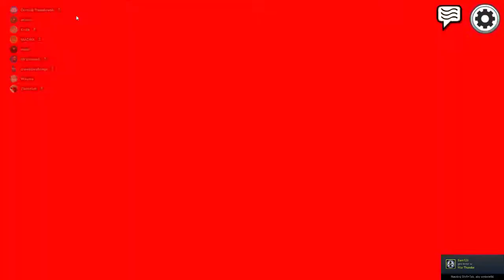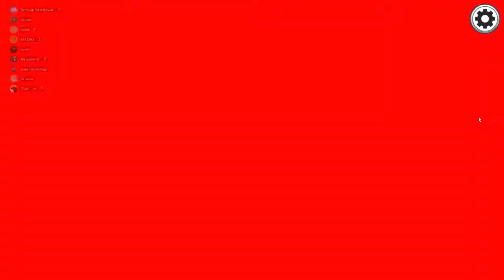Prawdziwy nie wytrzymał presji i wyszedł z gry - Among Us - [#16] | Po polsku PL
Among us jest to gra w której robiąc różnorodne misje i zadania, dowiadujemy się, że wśród nas sa mordercy którzy w każdej chwili mogą coś nam zrobić, a my musimy odgadnąć kto nim jest! Istne murder mystery. Gramy wspólnie i cieszymy mordy, cały film jest po polsku#Gaming

oraz Dominator, Yelow, Arbuz123PL, oziemniok, prawdziwy kolega i edisona których kanałów nie znalazłem (pogonie, by robili kanaly)